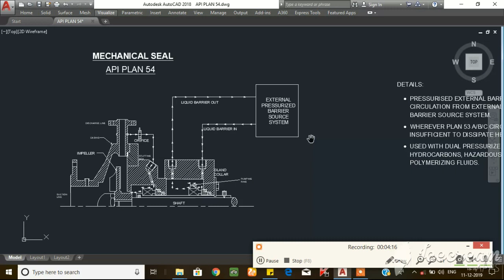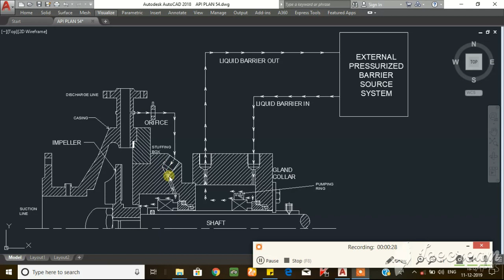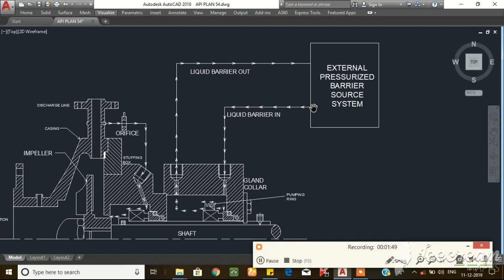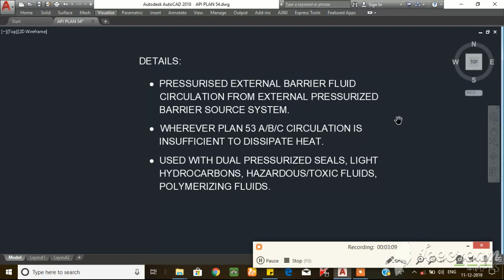MECHANICAL SEAL API PLAN 54 | Rotating and Static Equipments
MECHANICAL SEAL PIPING API PLAN 53 C.